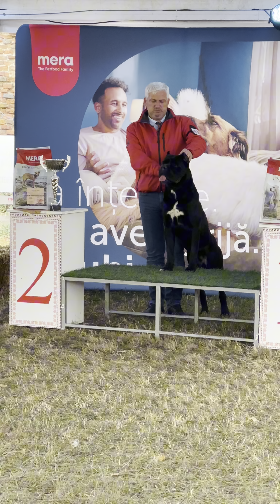Cane corso, Conan Dynastia del Corso